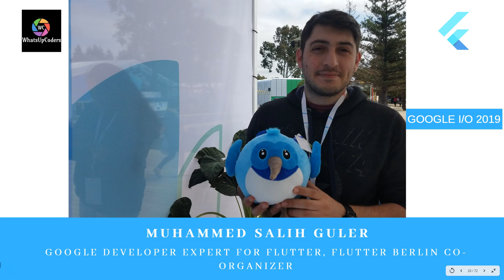Flutter Developer Interview, Google I/O 2019 - Muhammed Salih Guler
An interesting interview from a Flutter and Dart GDE.  Muhammed Salih Guler talks about his experience being a GDE and his views on State Management.

You can connect with Muhammed Salih Guler using one of the channels listed below.